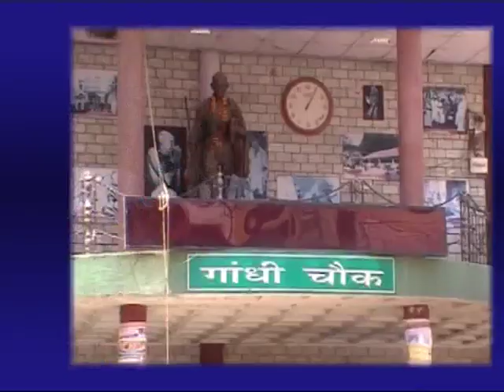2 MAY MAIN NEWS HEADLINES